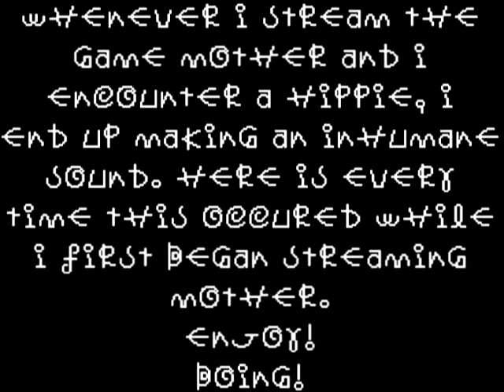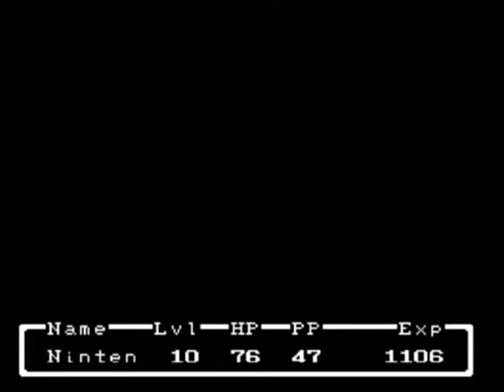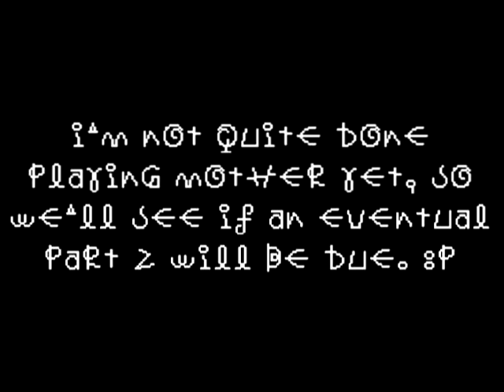Epic Screaming At A Hippie in Mother Compilation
HEADPHONE USERS BEWARE! As I mentioned, as pained as my throat gets after omitting one of these weird screech sounds, I still did it in hopes I could laugh at it later, and I did... kinda... Enjoy! :D